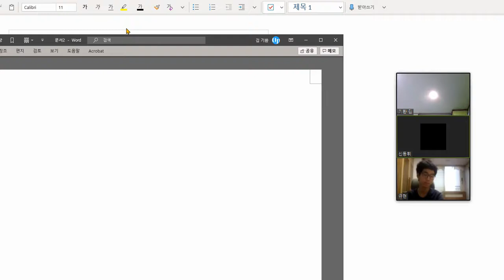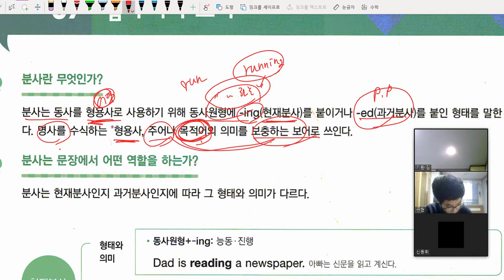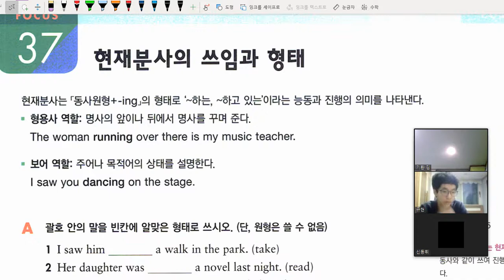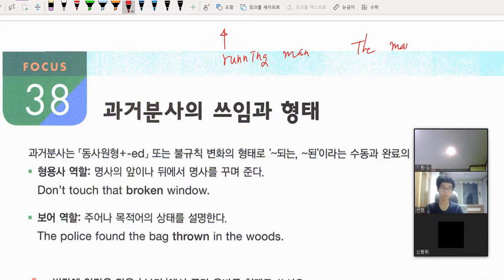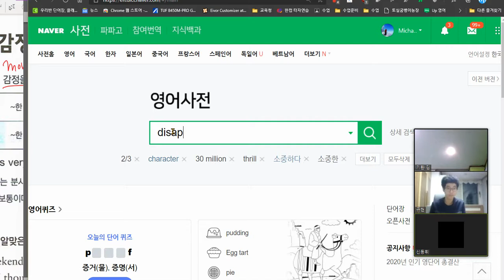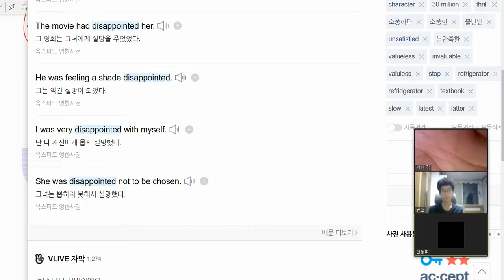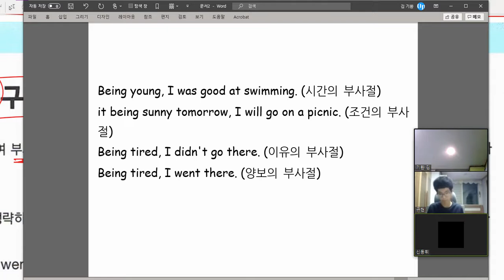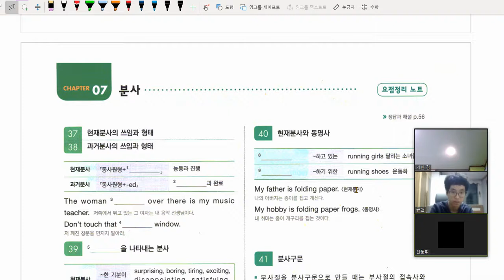중2 2020 12 30 문법 분사와 분사구문